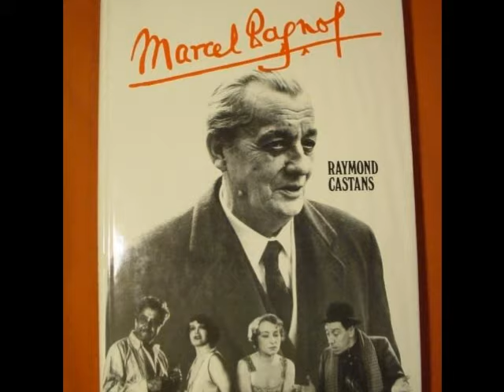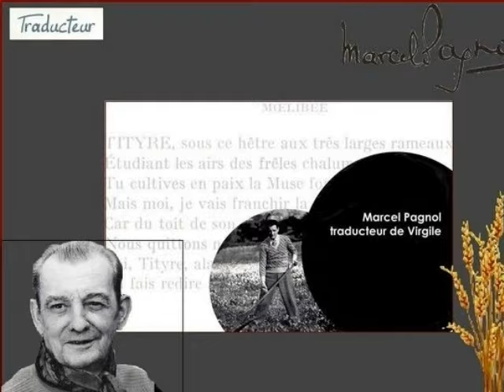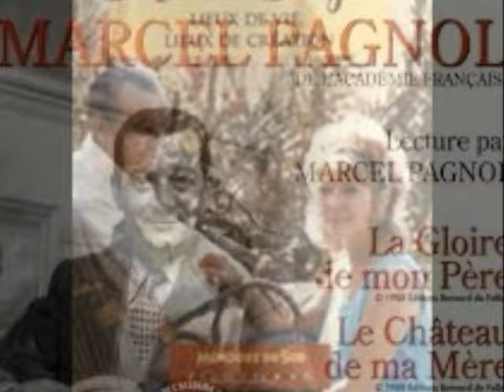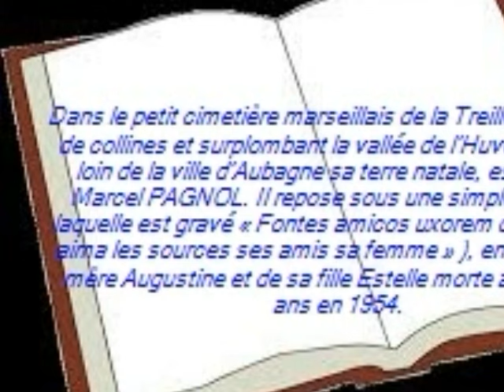Il était une fois Marcel PAGNOL